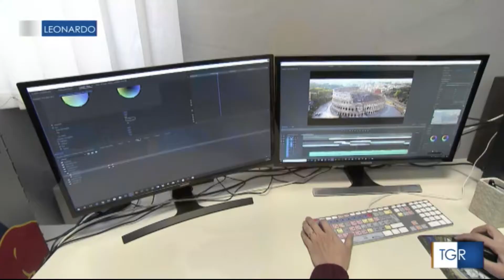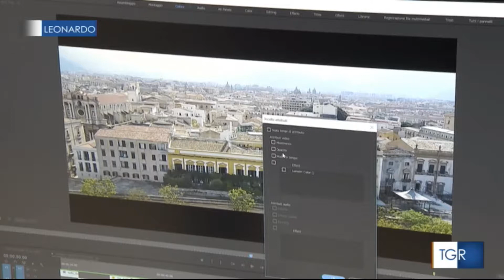ImmoDrone RAI Leonardo Intervista - Drone - marketing turistico-immobiliare Droni